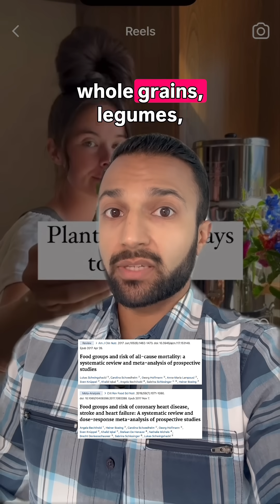Animals are TOXIC!